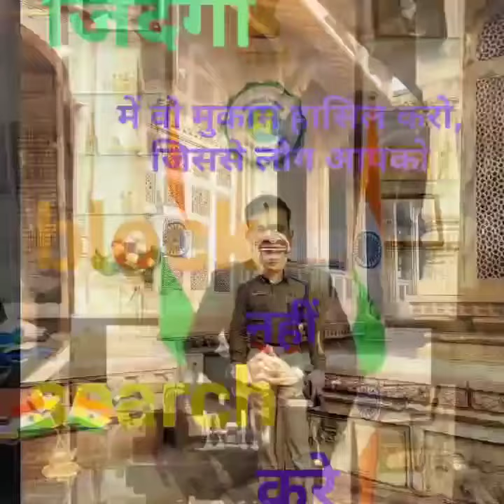motivation vedio...👌🙏indian army lover.